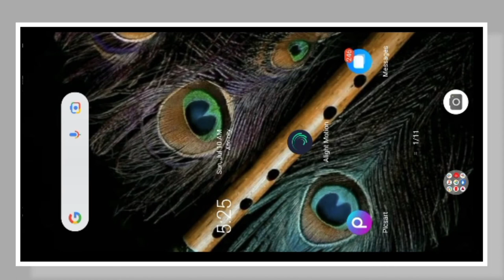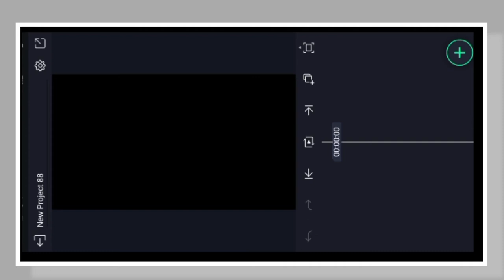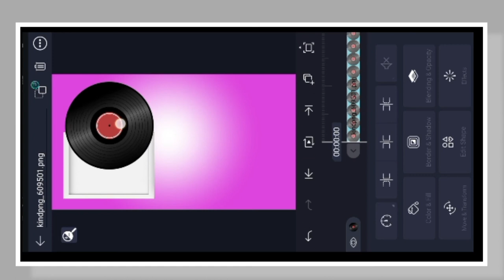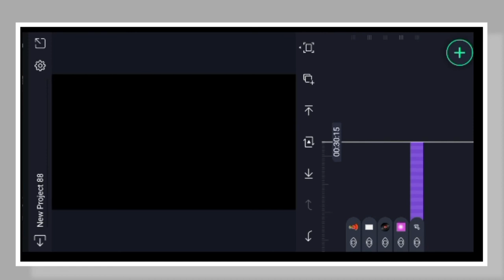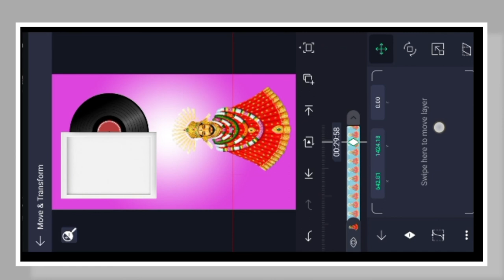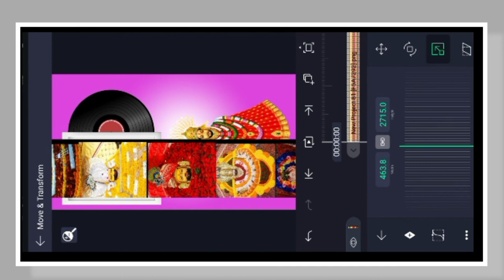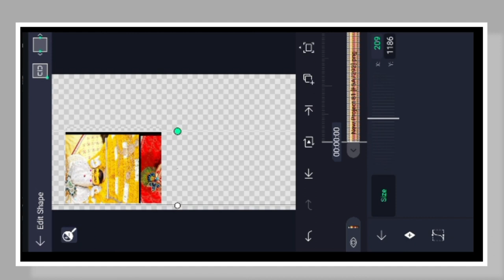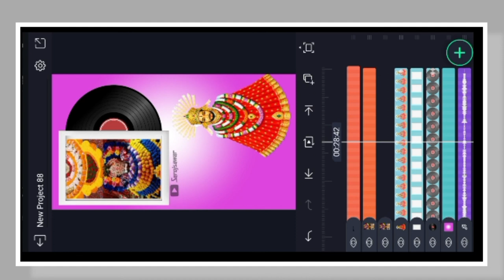Cassette Photo Slide Status | How to make cassette Status Video | sarojsawar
Hii friends

Releted searches👇👇
How to make cassette photo Slide video,
Cassette photo slide Status,
Pic slide editing tutorial,
How to make cassette status Tutorial,
Cassette photo slide video Kaise banaen,
Music player photo status video in Alightmotion,
Photo slide cassette status video tutorial in Alightmotion,
technicalmahatma,

Shekhawat baisa group link--🌿❤️

 youtube channelBanner video link 🤩😍😜

Sarojkanwar
Rajasthan
Ajmer
Sawar